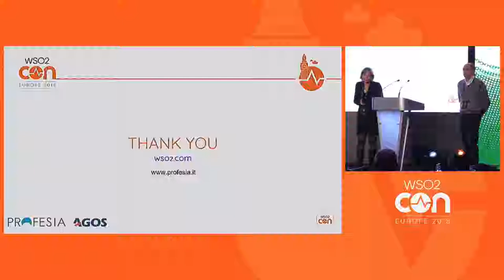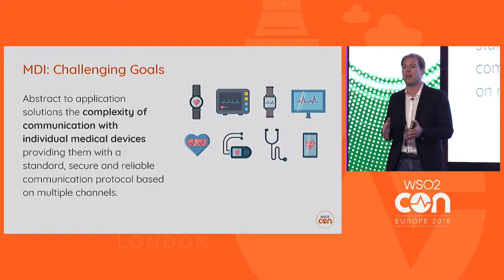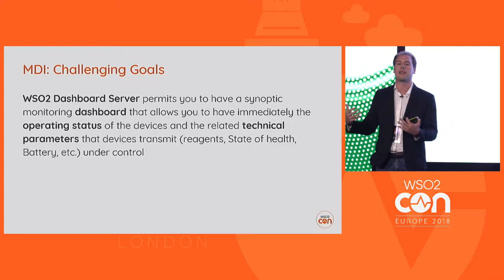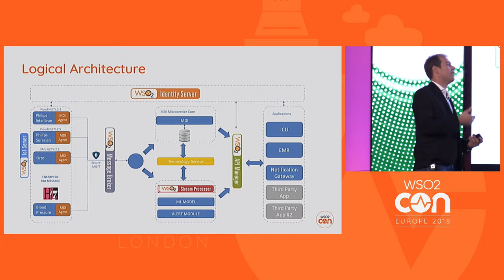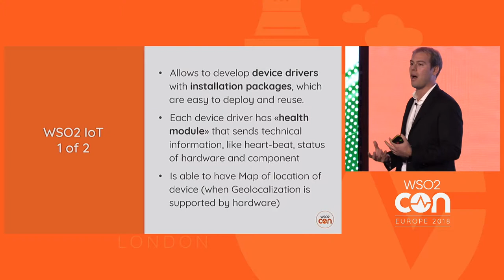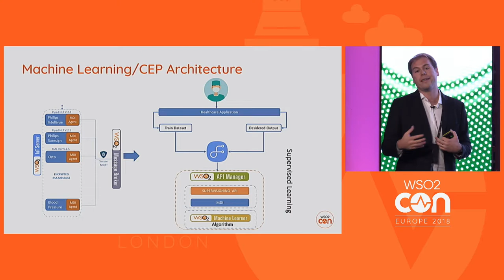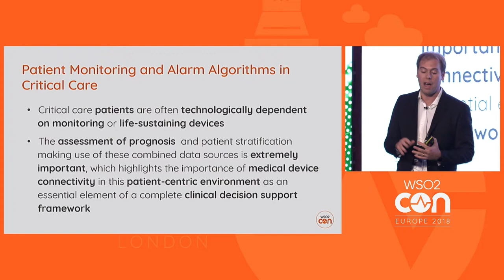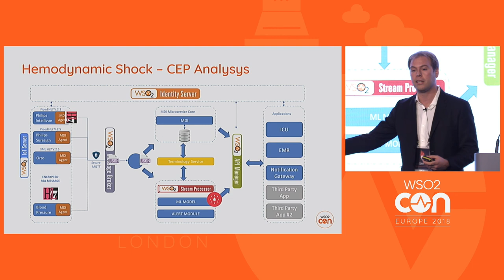Medical Device Integration: The Future is Here, WSO2Con EU 2018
Marco Mastroianni, Software Architect at Engineering Ingegneria Informatica S.p.A, illustrates the architecture of the solution, WSO2 as the main actor, the benefits for the patient (house follow-up, prediction of clinical condition, etc.), and the benefits for the organizations and users.